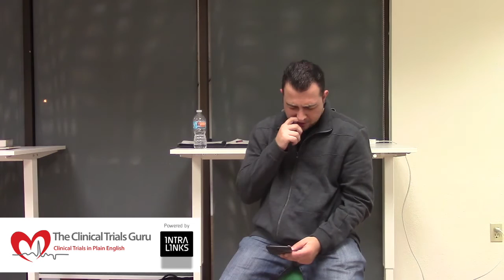How Do I Delegate Functions At My Research Clinics and I Answer Some Personal Business Questions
How Do I Delegate Functions At My Research Clinics and I Answer Some Personal Business Questions Such As Why Did I Spin Off Some Of My Previous Clinics, Which Sites I Manage On A Day To Day Basis, and I talk about marketing and branding yourself also!